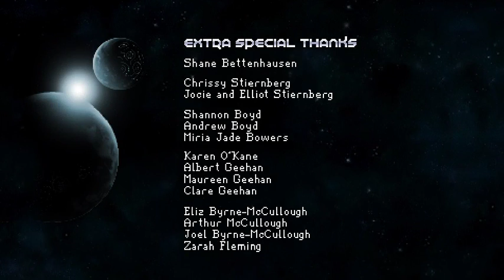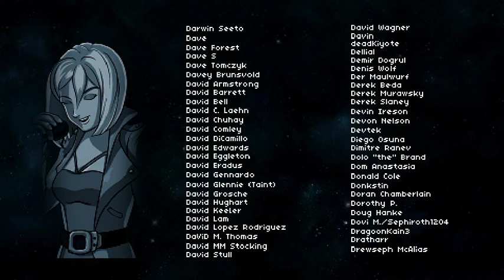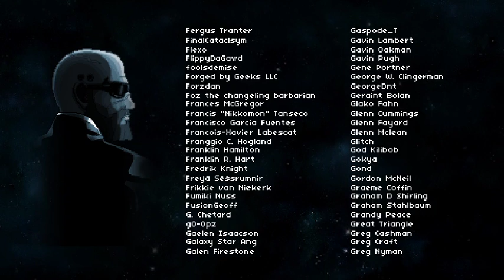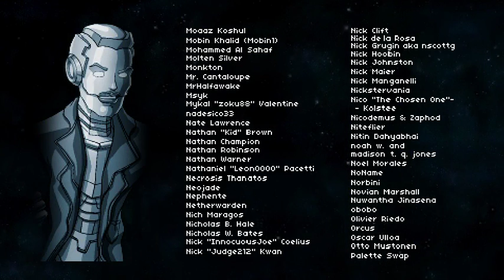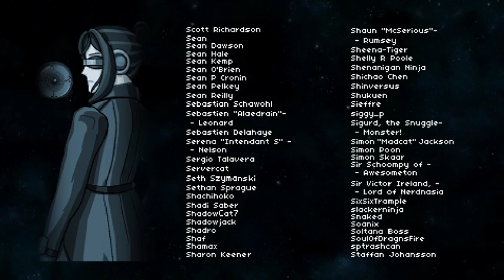Cosmic Star Heroine │ Part 25: Finale │ Backlogged Games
Cosmic Star Heroine (2018, PS Vita) Walkthrough Gameplay Footage

Created by Zeboyd Games and something I was anticipating for quite some time. Being a huge fan of the PS Vita I am always excited about new games and when Limited Run Games first started out they announced this game was one of their releases. I was quite excited but unfortunately it took a long time to arrive. However I do feel it was well worth the wait.

Please show the developer some love and support them by buying their game! I honestly suspect this is going to be a hidden gem of the PS Vita library years from now when everyone rediscovers the PS Vita.

I’m pretty much a ghost on social media due to my full time job commitments but I intend to get more active. For now I am just sticking to uploading walkthroughs and quick plays to get into the habit of uploading.